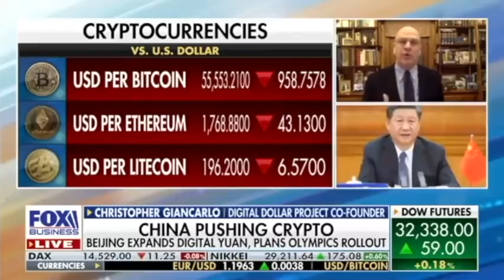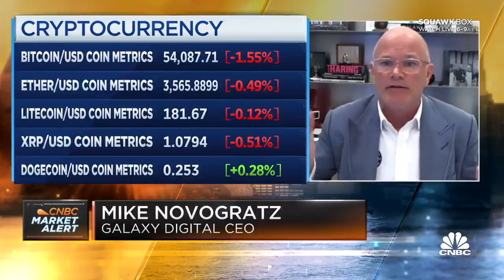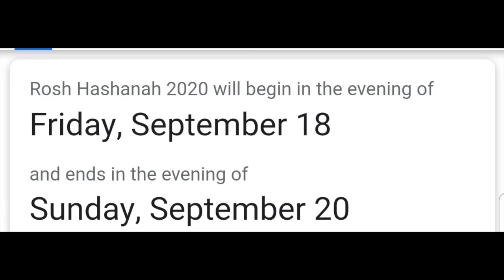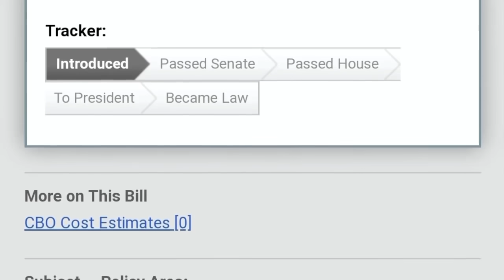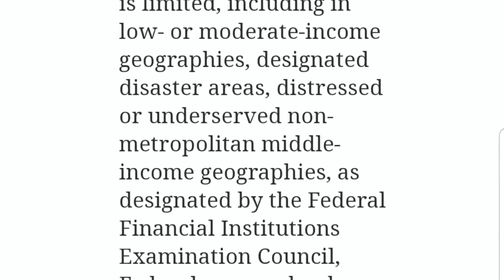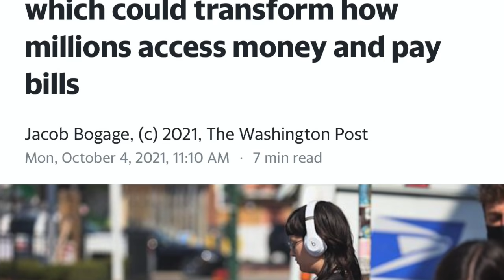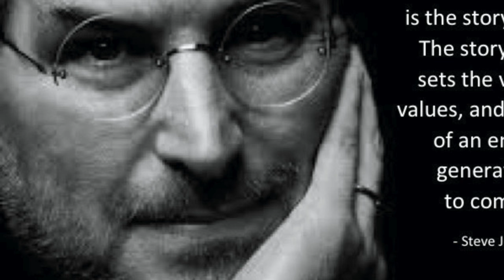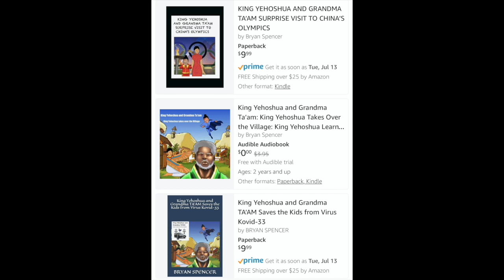THIS IS SCARY! FED USING THE USPS FOR BITCOIN! SEC APPROVES BITCOIN ETF WITH A SIPULATION!